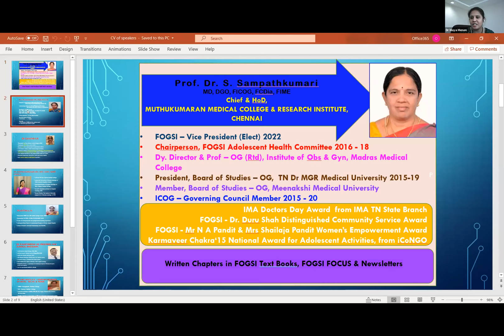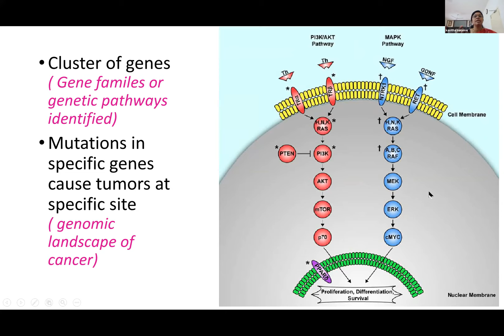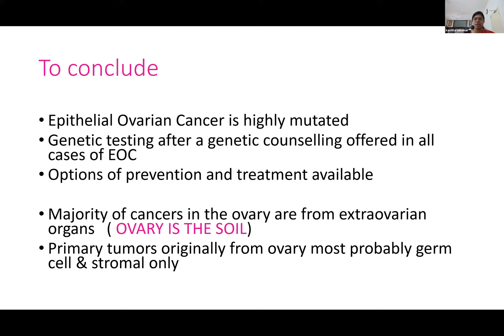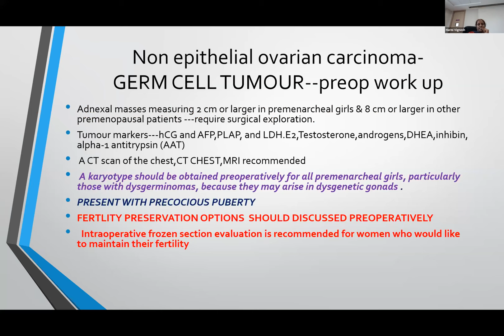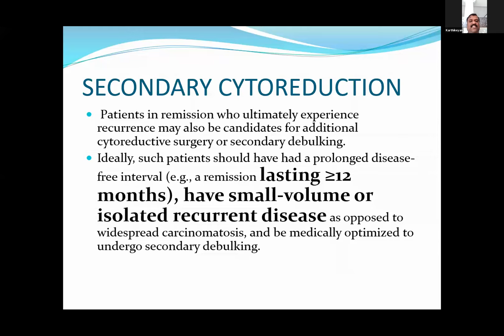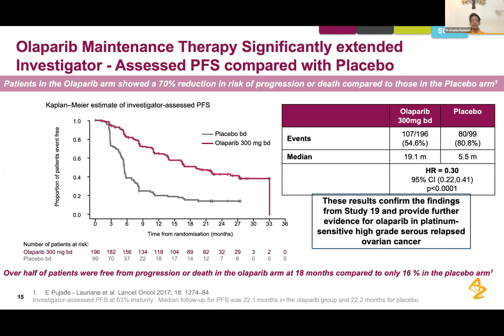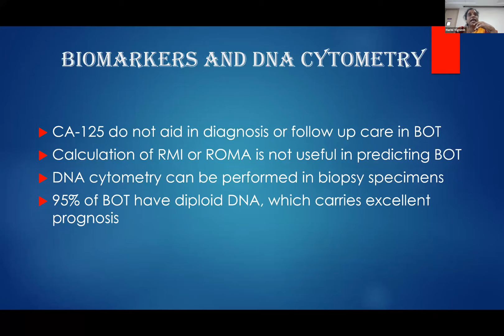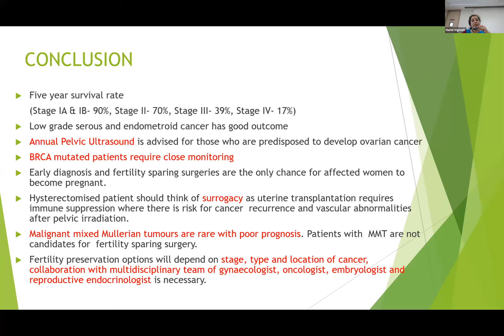Updates on Ovarian Cancer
Chairpersons - Dr M Mohanambal & Prof S Sampathkumari
Program Director - Dr Maya Menon
Speakers - Dr Kavitha Sukumar, Dr Anita Ramesh, Dr R Karthikeyan, Dr Maya Menon, Dr Chellammal KR, Dr Anitha AM & Dr Gayathri SR